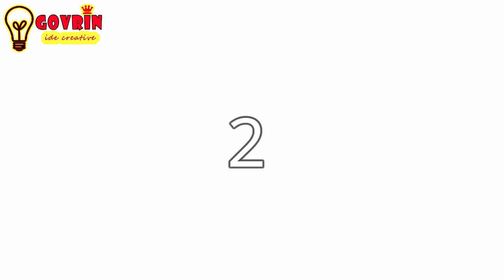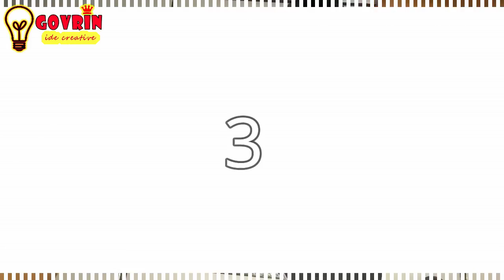5 CARA MUDAH DAN PRAKTIS MENGIKAT TALI SEPATU ANDA | LIFESTYLE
hey guys selamat datang di channel govrin ide creative!!!
kali ini govrin akan membuat tutorial mudah cara mengikat tali sepatu yang keren...

TONTON JUGA YA INI!